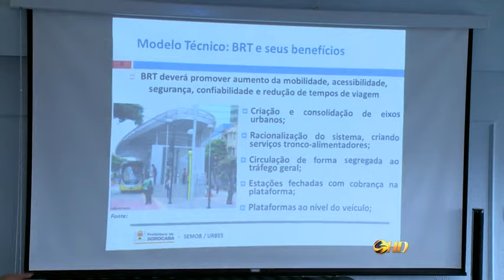Noticidade - TV Sorocaba 26-01-15 (Parte 01)